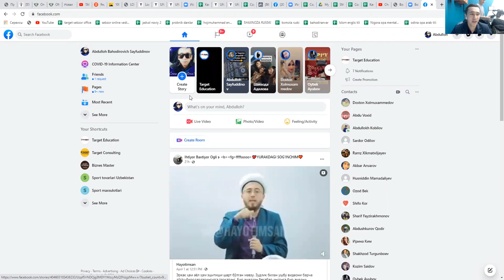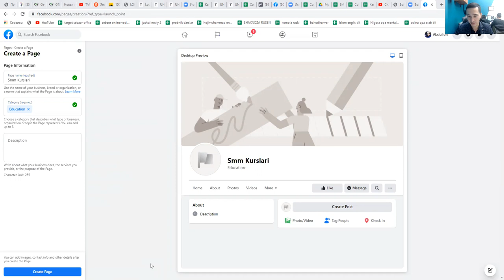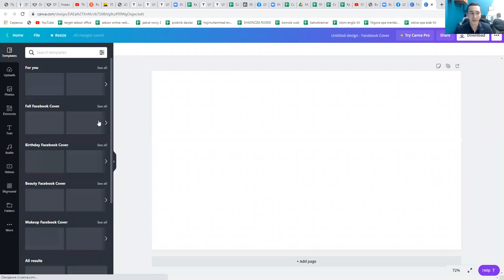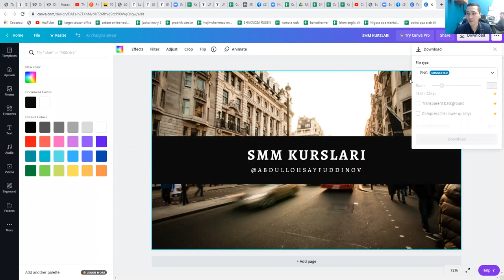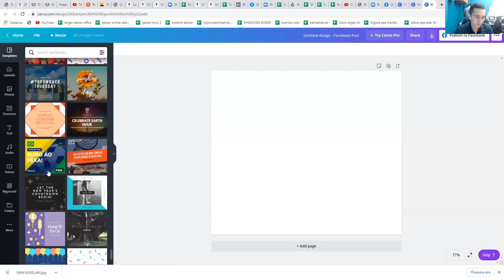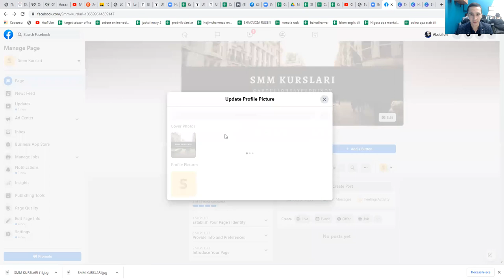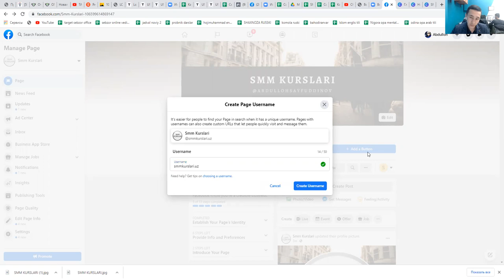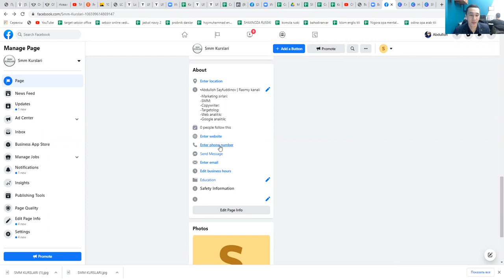Facebookda Biznes Account ochish ! | #16-dars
16- dars "Facebookda Biznes Account ochish"